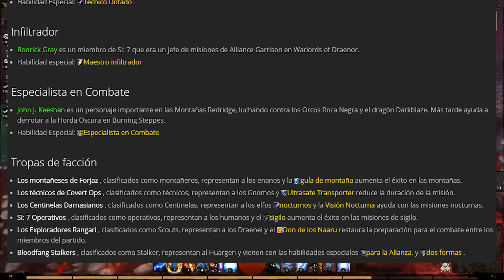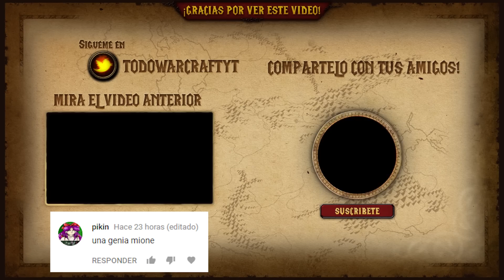Los Seguidores Vuelven en Battle for Azeroth...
Hoy les vengo a comentar algo que para muchos pueden ser noticias horribles, para otros hermosas y a otros literalmente de 0 importancia xD